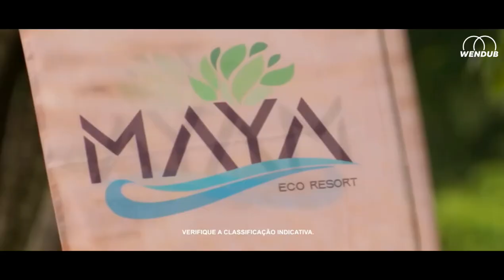as aventuras de Poliana - o filme | teaser trailer oficial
Poliana e seus amigos precisam definir o que farão agora que se formaram. A jovem quer estudar em uma faculdade no exterior, porém Otto, seu pai, não permite que a filha estude fora do país por não achar que ela seja madura o suficiente. Para tentar realizar seu sonho, Poliana tem uma ideia: trabalhar no Maya Palace, um Ecoresort paradisíaco à beira-mar, para provar sua independência. João, seu namorado, Kessya e Luigi topam ir junto. Porém, nada no hotel é o que parece ser.